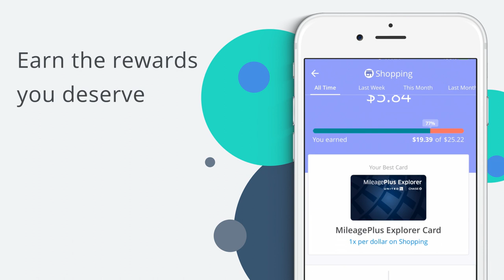Introducing - the Birch App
We're excited to launch the Birch app on the App Store. To learn more head to joinbirch.com!